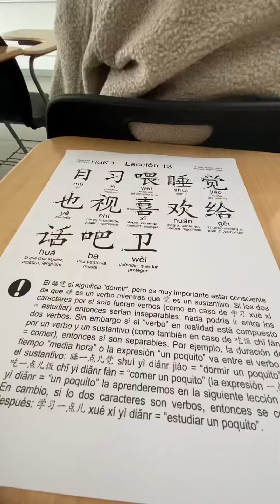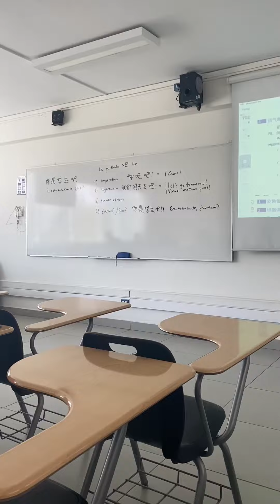Un día de una estudiante de traducción e interpretación de ll ciclo (by Pierina Bulnes)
Hola gente de Youtube como están?, espero q bn. Aquí les vengo con otro vlog de un día conmigo. Estos días están bn pesados llenos de prácticas y mas que ya se acaba el ciclo estoy a full deséenme suerte y suerte a ustedes también y sin nd mas que decir besoooooooooooooooooooooooooooooooooooooooooooooooooooooooooooooooooooooooooooooooooooooooooooooooooooooooooooooooooooooooooooooooooooooooooooooooooooooooooooooooooooooooooooooooooooooooooooooooooooooo...s